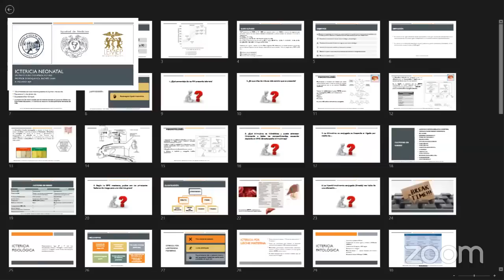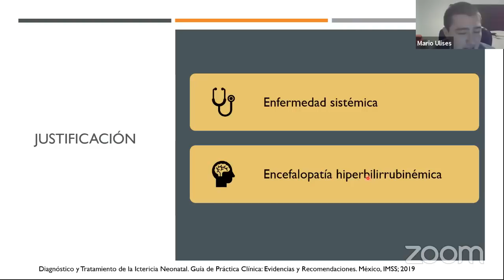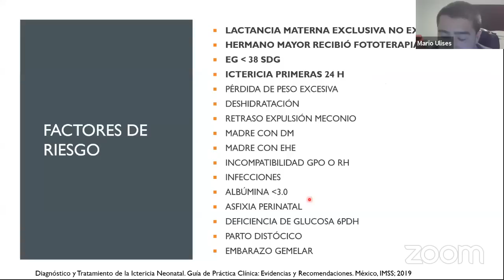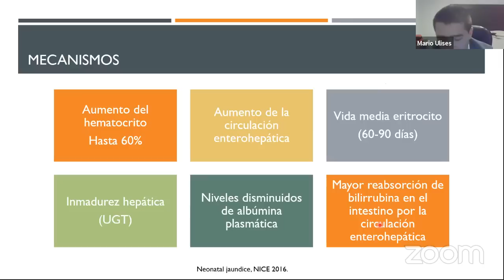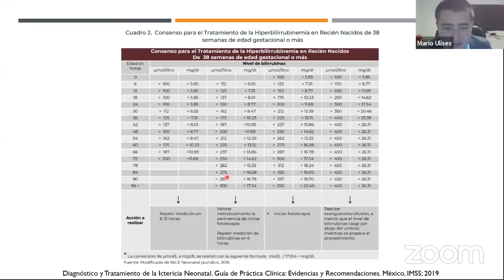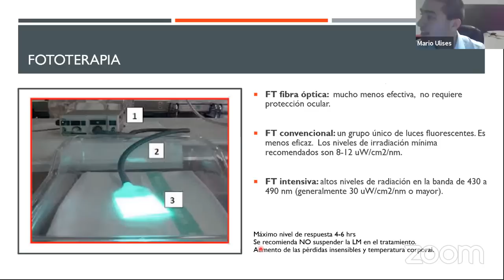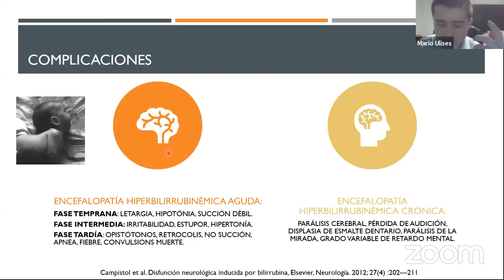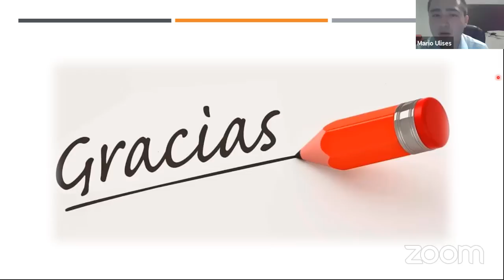SCOME - LEMEP presenta: "Síndrome Ictérico en el Recién Nacido".